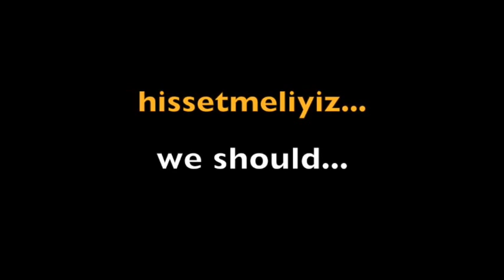Biraz Daha Empati Kediler ve İnsanlar İçin